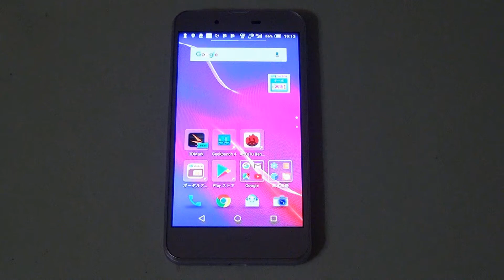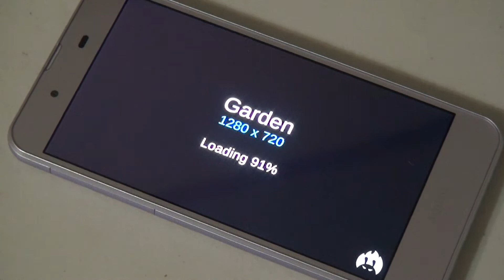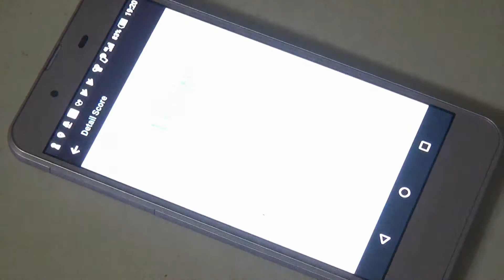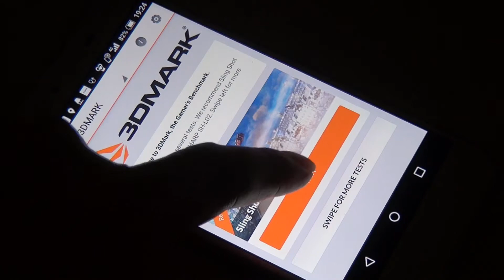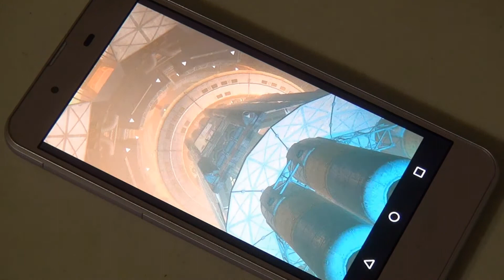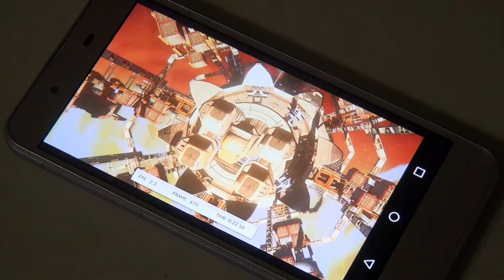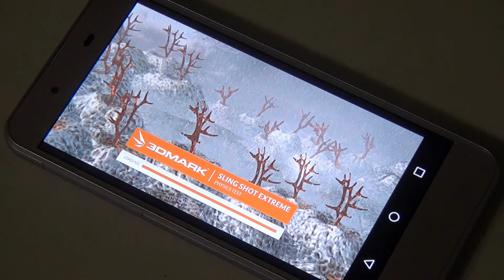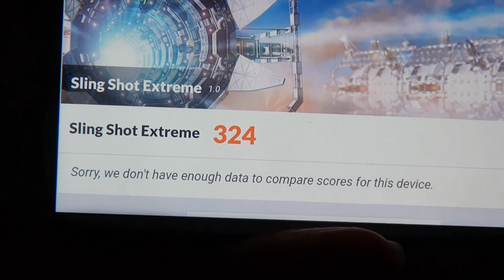シャープ【AQUOS L2】ベンチマーク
UQモバイルのシャープ【AQUOS L2】ベンチマークです。

UQがシャープ「AQUOS L2」などを発表！深田恭子さん多部未華子さん永野芽郁さんも登場「2017夏UQ発表会」を開催